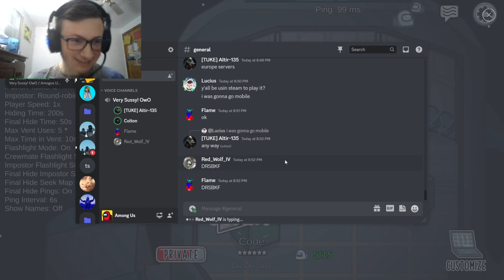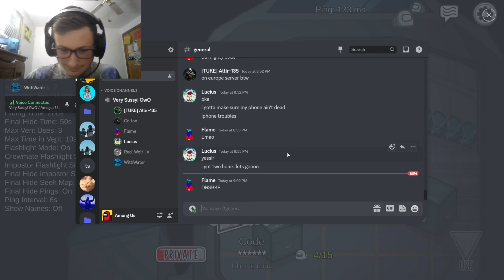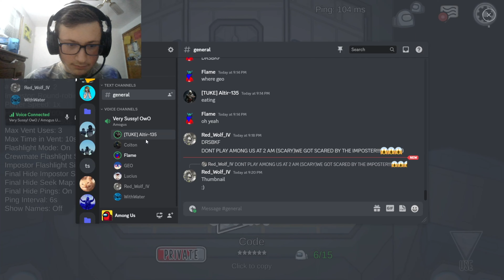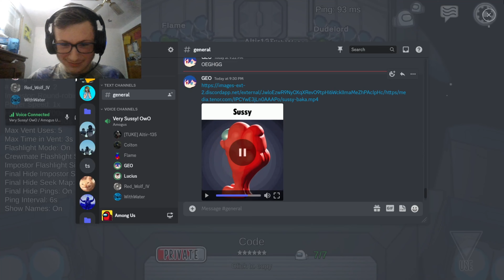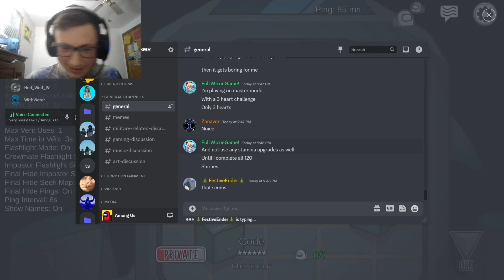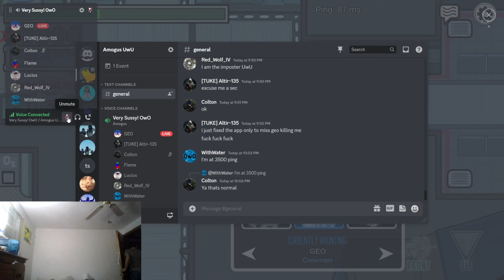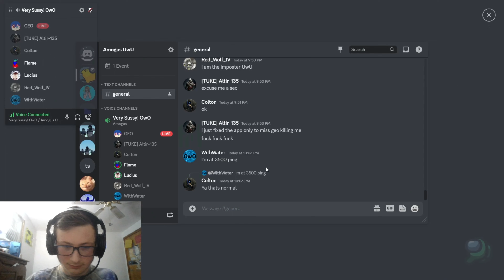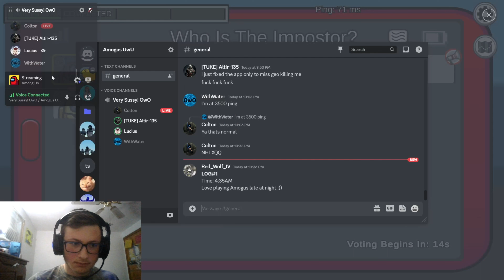Among us with @VeryNeil , @Altir-135, @StrandsOFlame, @dudelordgaming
All of the channels of everyone who played in this video will be on cards at the top of the video (except flame's channel because I cant put enough cards in the video to put their channel in it.)